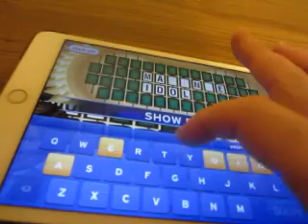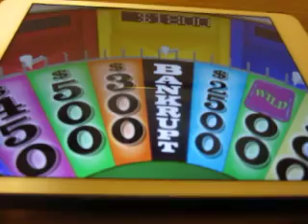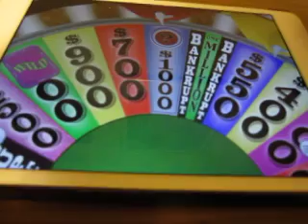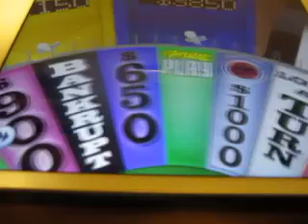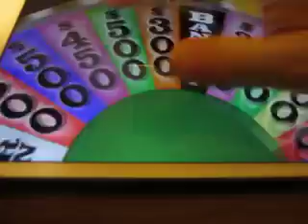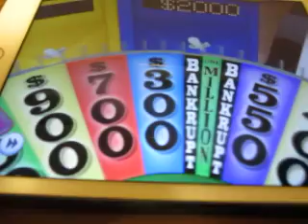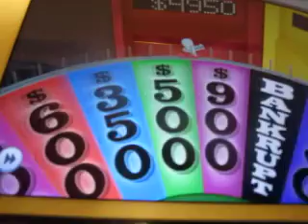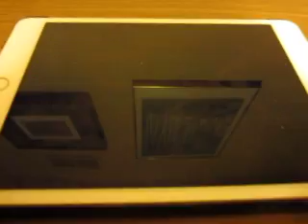2018 Wheel Of Fortune Project: Game 17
Here's game 17, which is Wheel Of Fortune for the iOS.